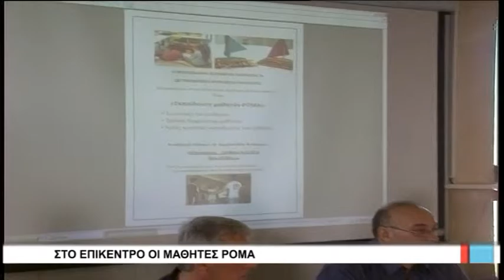Βόλος Στο επίκεντρο οι μαθητές ΡΟΜΑ 041116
Πρωτοποριακή σε Πανελλαδικό επίπεδο χαρακτηρίζεται η κοινή συνεδρίαση των Συλλόγων Διδασκόντων Πρωτοβάθμιας και Δευτεροβάθμιας Εκπαίδευσης, με θέμα την εκπαίδευση των μαθητών ρομά,  αύριο στις 10 το πρωί στο Συνεδριακό Κέντρο της Μητρόπολης Δημητριάδος. Σε   συνέντευξη Τύπου που δόθηκε σήμερα, έγιναν γνωστά, τόσο ζητήματα εκπαίδευσης των μαθητών ρομά, όσο και προβλήματα που υπάρχουν στη συνύπαρξή τους με μαθητές μη ρομά. Στα Νηπιαγωγεία και Δημοτικά Σχολεία κυρίως της Ν. Ιωνίας φοιτούν περίπου 300 παιδιά ρομά και στα Γυμνάσια, Λύκεια και ΕΠΑΛ περίπου 100.